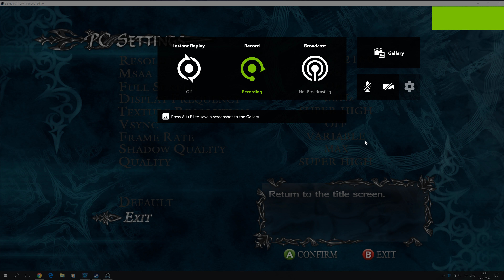Devil May Cry 4 Special Edition - Performance Test [4K 60FPS]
The fps was ~5 fps higher when I haven't record. But even recording its extremely comfort to play at +60 fps at maxed out settings.
I'm using vsync when play but I've off it here for showing the actual fps it can get.